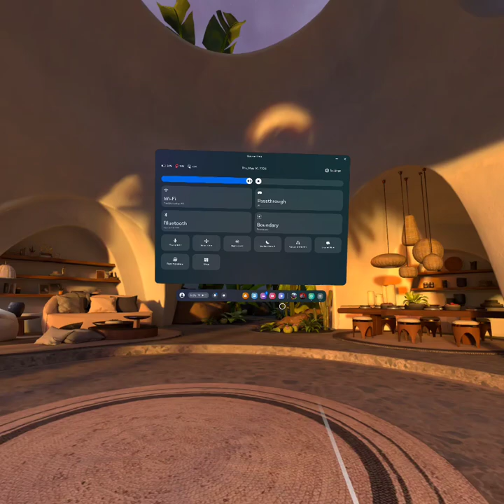I saw a moder in my gtag lobby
im uploading this video on my oculus quest 2. For those who are wondering, this is my first time encountering a moderator.